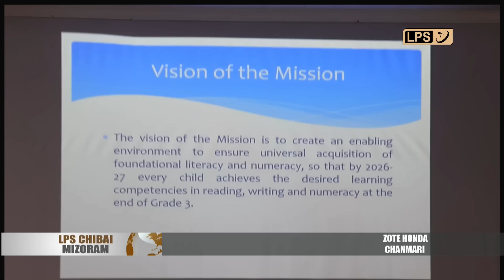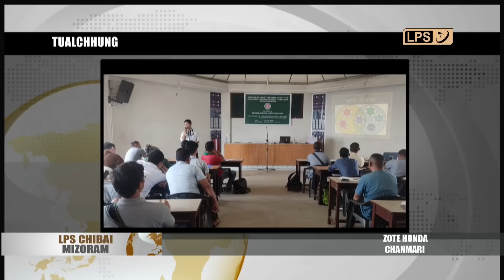19 APRIL 2023 LPS CHIBAI MIZORAM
Covid-19 positive 3 hmuhchhuah anni. Tuna dist hrang hranga hrikai enkawl lai awm dan chu Aizawl dist ah 6, Khawzawl dist ah 2, Kolasib Dist ah 2, Serchhip dist ah 1, an vaiin 11 an ni.

Sawrkar laipui Union Cabinet thukhawmin 2020-a alo pawm tawh National Education Policy (NEP) zirhona ni-2 awh tur chu nimin khan Mizoram Rural Bank Auditorium Hall, MINECO-ah hawn a ni.